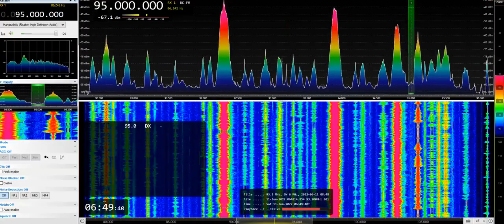[Double-Hop SpE] Radio Sawt al Oman on 95.0 MHz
Before the IQ recording it faded in with better signal and "D300" PI was decoded. +  Radio Oman on 94.4 and Quran Radio on 93.2 from Muscat at the same time with low signal. Minuts before the band was full with Turkey.
Recorded at 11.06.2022 ~ 0649 UTC